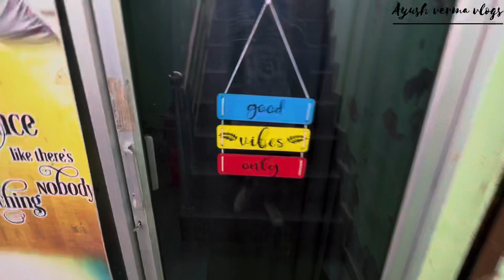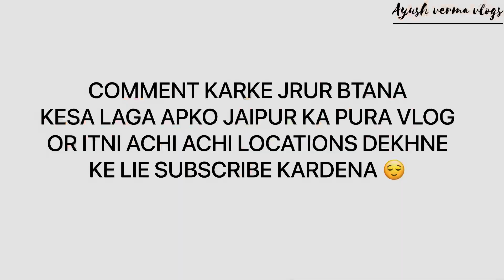Jaipur beautiful locations || Jaipur weather 😍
Jaipur ki sabhi famous or undekhi locations dekhne ko milegi is vlog mai toh pura end tak dekhna or acha bura jsa bhi lage comment krke btana aap pyaar dikhaoge tbhi mai or ache vlog bna paunga 😇😇